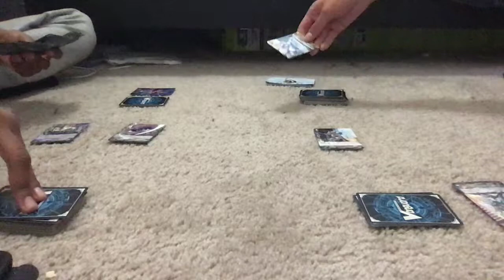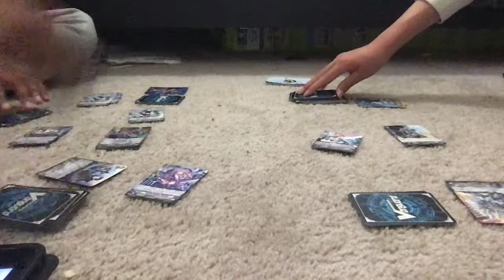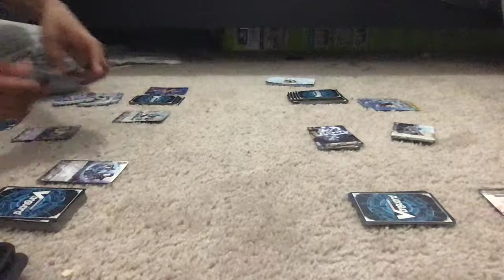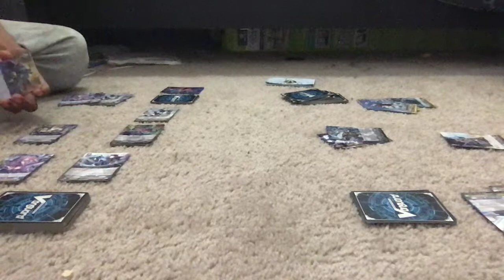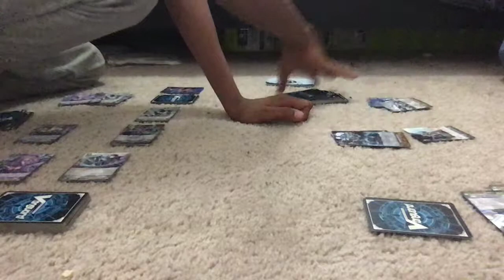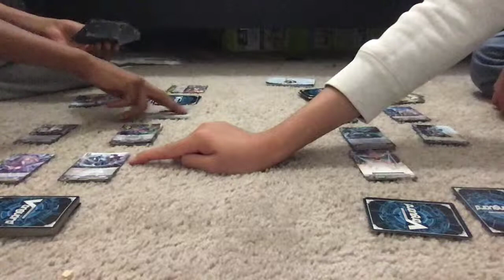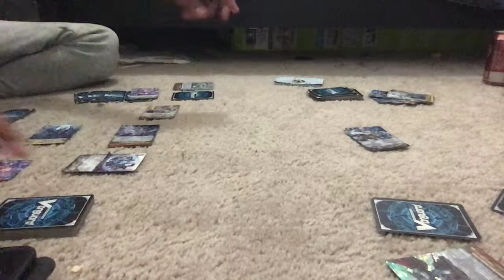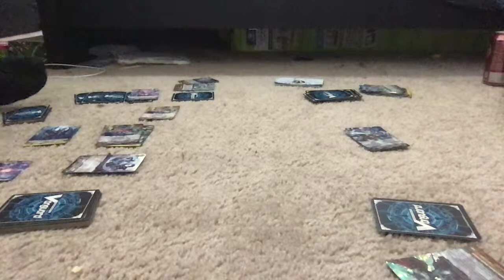Grade 2 vs Ritual: Altmile vs Luard: Game 2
Hey guys, its Vanity Ezel and ET back at it again with another Cardfight vanguard video. This time we place Luard's against Altmile's. Stand Up, Vanguard!